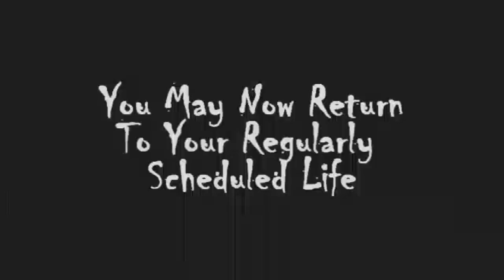Game Edition - EVO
MWE Members, Naztradamix & Randy Hayes vs Manny (Braver Soul) Ayala